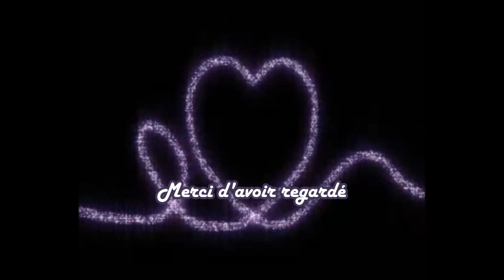Recette tajine de poulet aux pruneaux avec le cookéo de Moulinex facile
Je vous propose de cuisiner un tajine de poulet aux pruneaux avec le cookéo de moulinex.
C'est une recette goûteuse et si facile, elle m'a été dévoilée par une amie marocaine. Bien évidement vous pouvez l'adapter avec une cocotte traditionnelle.

Voici le lien de la recette que vous trouverez sur le blog de mon amie

Acheter le cookéo pas cher

La version rouge du cookéo

Le cookéo connect

ஐ ..•.¸¸•´¯`•.¸¸ஐஐ ..•.¸¸•´¯`•.¸¸ஐஐ ..•.¸¸•´¯`•.¸¸ஐஐ ..•.¸¸•´¯`•.¸¸ஐஐ ..•.¸¸•´¯`•.¸¸ஐ

♡Je monte mes vidéos avec windows movie maker
♡Je filme avec un Nikon d5100
♡Site dans lequel j'utilise la musique et